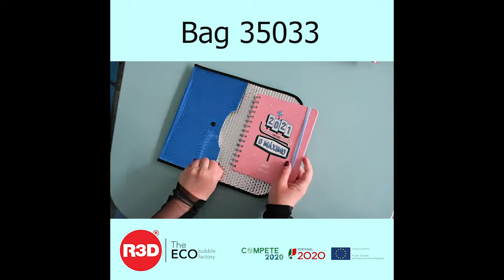Document Holder Bag 35033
If you need to keep documents well kept we have the ideal solution! Customizable in size and print!
or ask for your sample